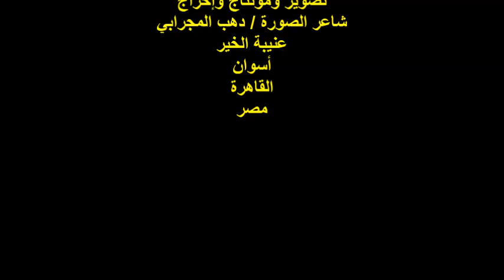تدشين منتدى الأدب والفكر العربي/الشاعرة/آيات عبد المنعم/الأربعاء12/10/2022/المركز الأوليمبي بالمعادي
أمسية ثقافية
ندوة تدشين منتدى الأدب والفكر العربي
تحت رعاية أ . د /أشرف صبحي وزير الشباب والرياضة
مدير الندوة الشاعر الدكتور / محمد النقيب
االمنسق الإعلامي الدكتوره / سهام الزعيري
مقدم الندوة الشاعر والاعلامي / السيد حسن
الشاعرة/ آيات عبد المنعم
المكان  : المركز الأوليمبي لتدريب الفرق القومية
مسرح فندق تيوليب / حي المعادي الجديدة